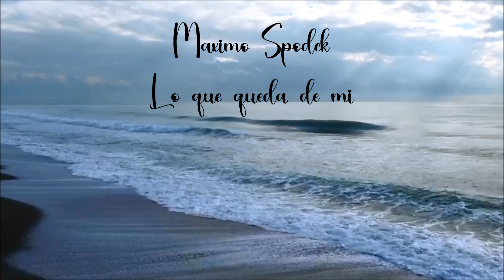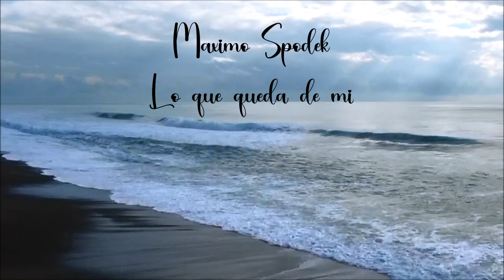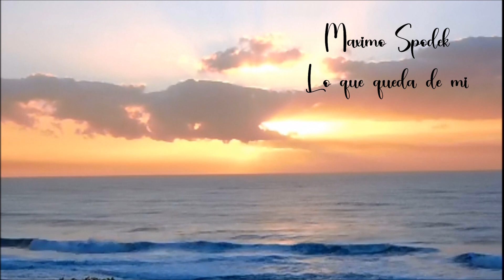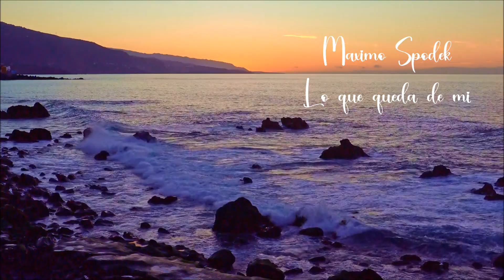Maximo Spodek, Lo que queda de mi, Boleros y Baladas de Armando Manzanero, piano e instrumental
Autor: Armando Manzanero, interpretacion, arreglos musicales y compaginacion de video realizados por Maximo Spodek